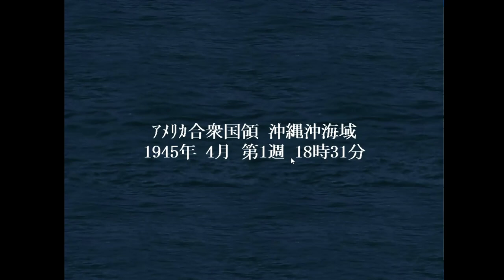▼[提督の決断4PK] 大和特攻リベンジ 試行錯誤その１ 参謀求む！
久しぶりに提督の決断4PKをやっていきます。そして過去PC版、PS2版ともに苦渋をなめてきた大和特攻のリベンジです。
とは言っても、まともにやっても１０回に１回なんとか勝利、それも艦隊はボロボロというパターンでキャンペーンモードに突入しては、ジリ貧でゲームオーバーになるパターンなので、今回は、沖縄戦を納得いくまで試行錯誤し、その後キャンペーンモードに移行しようと思っています。
そのため、皆さんからのアドバイスなどをいただいて、プレイに反映し、沖縄戦を勝利するまでは、試行錯誤回として公開していきます。